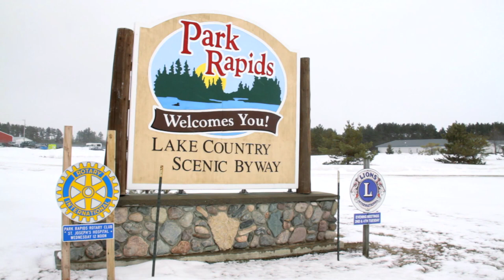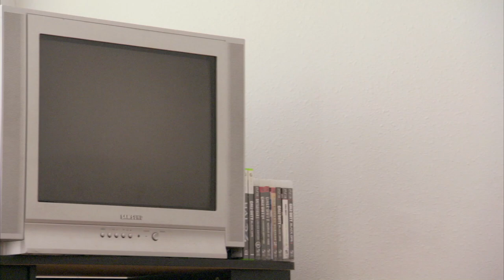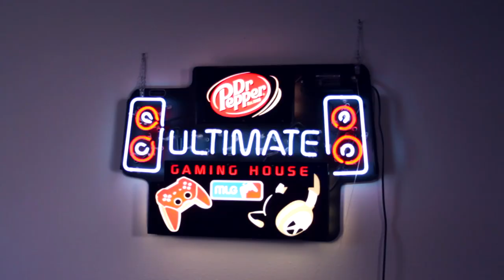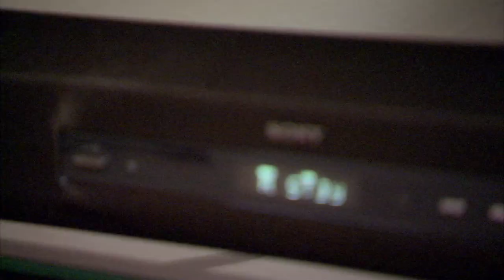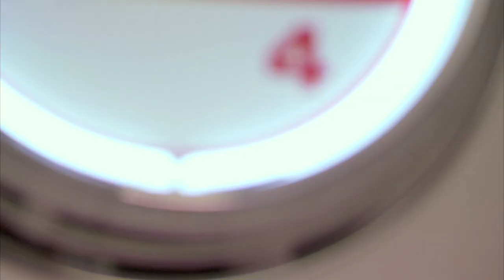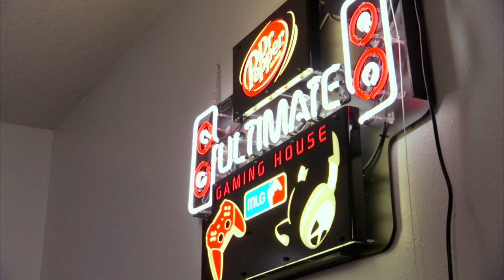Dr Pepper Ultimate Gaming House - Season 4 Episode 1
Be the next winner! to submit your entry!

The Ultimate Gaming House is back!  Join Shibby & crew as they return to make over one lucky couple's gaming setup with state-of-the art MLG-approved gaming gear and an all new setup from MLG and Dr Pepper!